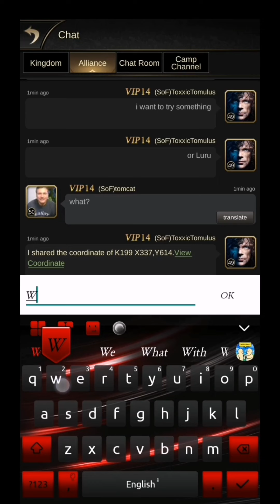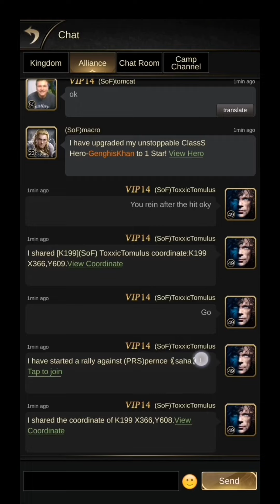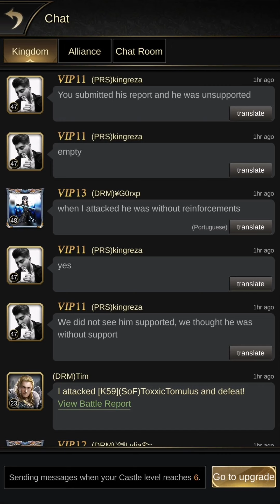Clash of Empires - Experiment succeeds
K59 vs K199 vs K210